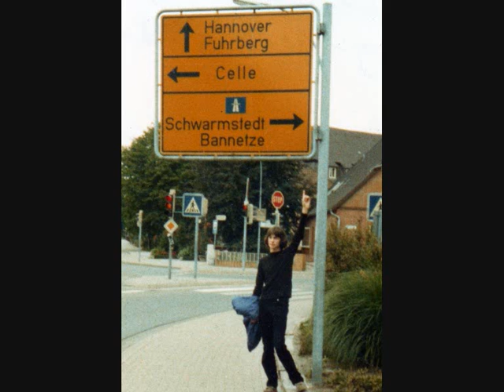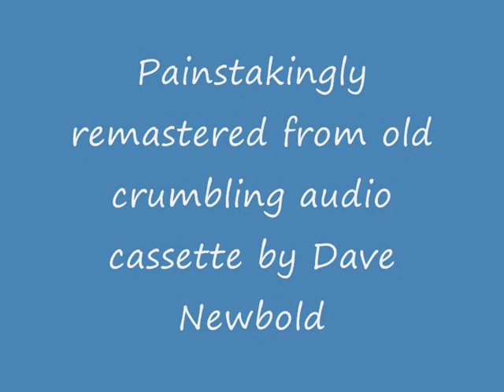Gus Parsons Project ' She's Got The Shites'....West Derby Comp, Liverpool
Another rare clip of the savage young Parsons Project from sometime in 1981. Painstakingly restored and re-mastered from an old crumbling audio cassette, bringing you the 'Project' as you've never heard them before (and never want to hear them again!)

A decidedly Aussie feel to this 12 bar blues. Bluey!

Location : unknown
Artists : almost certainly Les Boyd, Glynn Hughes, Dave Scott, Dave Newbold and possibly others???
Date: early 1981

The Gus Parsons Project was a concept based around taking the piss out of our geography teacher Gordon 'Gus' Parsons. West Derby Comp's most freakish and odd ball teacher...and lord did it have many odd ball teachers!
Our influences were Hawkwind, Gong, Amon Duul and all that kind of far out shit.